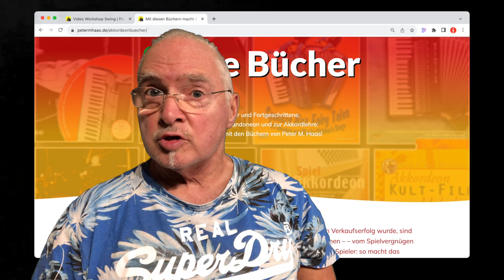Willkommen bei Peter Michael Haas